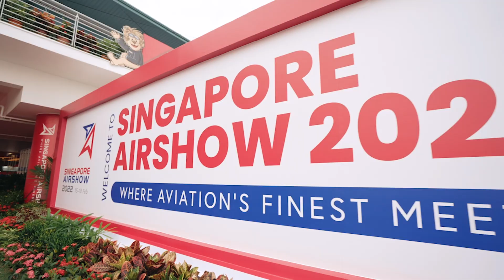Singapore Airshow 2022 Day 1 Highlights